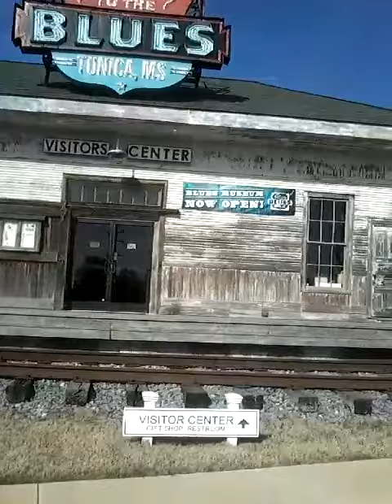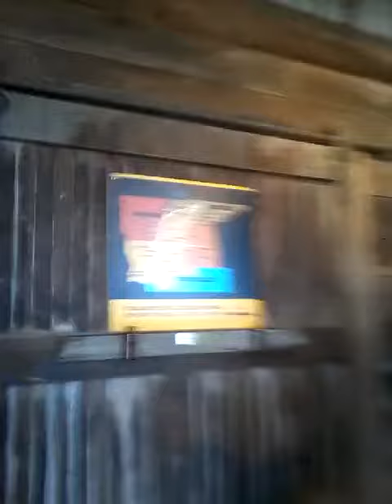Hwy 61 Blues Center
Stopped off at  Greenville Ms. The famous Blues Cross roads we. All southern folks hear about.